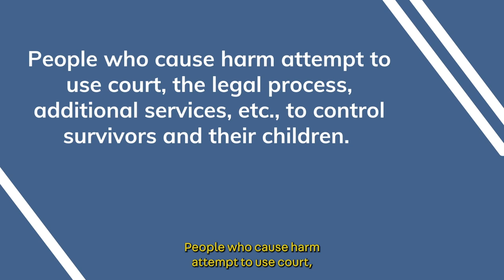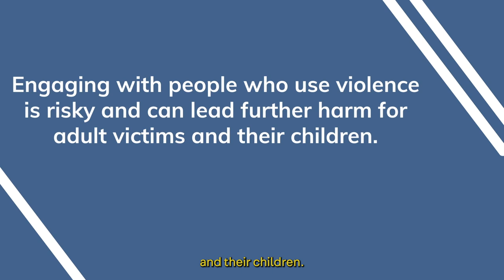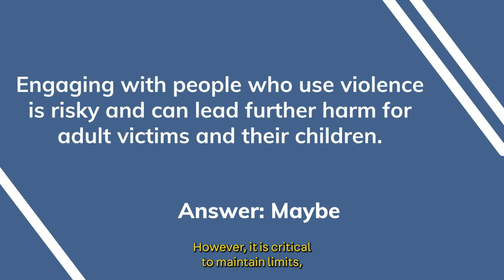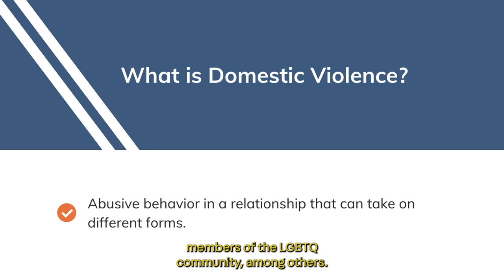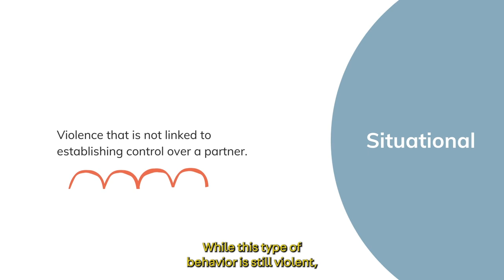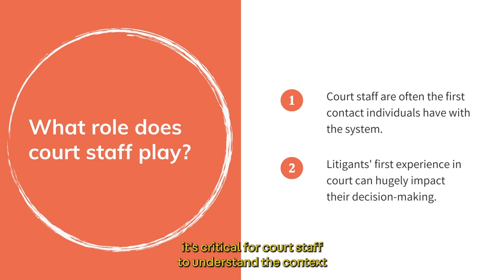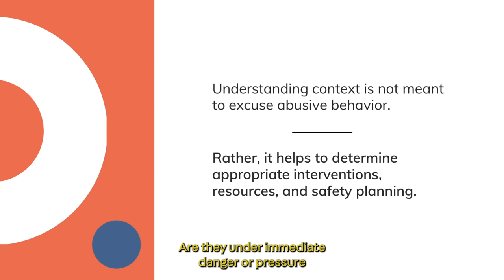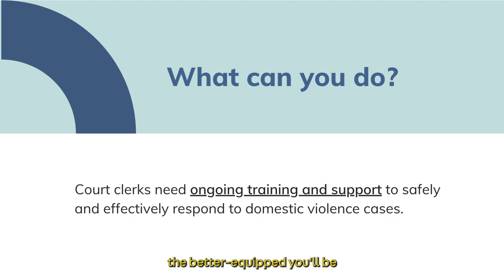Helping Court Staff Understand Domestic Violence Cases - Part I - What's Going On?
Training Tools: Helping Court Staff Understand Domestic Violence Cases
Courts across the country are seeking ways to improve how their staff responds to
domestic violence. The Center for Court Innovation recently developed three short
videos to answer common questions from court staff about domestic violence. These
videos can be used to help onboard new staff or as training tools for a larger discussion.

Part I: What’s Going On?
Why should courts learn about domestic violence? Court staff play a critical role in
cases involving domestic violence. In fact, they are often the first people that litigants
turn to for help after an incident. Their experience with court staff can impact whether or
not litigants return to court in the future. Watch this video to learn more about domestic
violence dynamics and strategies for court staff to treat litigants safely and
appropriately.

This project was supported by Grant No. 2016-TA-AX-K013 awarded by the Office on
Violence Against Women, U.S. Department of Justice. The opinions, findings,
conclusions, and recommendations expressed in this publication/program/exhibition are
those of the author(s) and do not necessarily reflect the views of the U.S. Department of
Justice Office on Violence Against Women